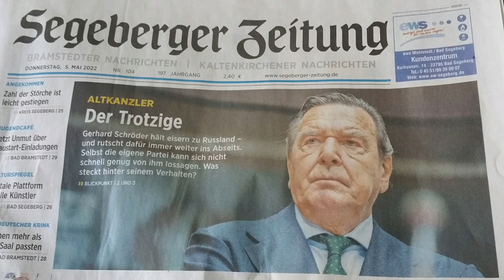Gerhard Schröder ist kein Baum. Wieviel Bäume mussten für dieses Talmi sterben? Bäume sind Freunde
Der ehemalige Bundeskanzler Gerhard  Schröder ist kein Baum. Wieviel Bäume mussten für dieses Talmi der Zeitungrn sterben?  Bäume sind Freunde!

"Talmi (von französisch Tallois-demi-or) ist ein Falschgold, das von Tallois, einem Pariser Fabrikanten, zuerst hergestellt wurde. Es war eine Kupfer-Zink-Legierung, die mit Blattgold überzogen wurde. Das Material wurde für Schmuck verwendet. Talmigold wird auch häufig mit abessinischem Gold gleichgesetzt." Quelle Wikipedia

"Tal·mi
/Tálmi/
Aussprache lernen
Substantiv, Neutrum [das]
etwas (Schmuck o. Ä.), was keinen besonderen Wert hat, nicht echt ist" Quelle Google

Bei Schröder ist es der Wein, bei Putin der Wodka? Bei der Segeberger Zeitung ist er der Trotzige. Damit ist man natürlich entschuldigt,  denn trotzig war fast jeder schon mal in der Kindheit. Das kommt und bleibt, bis es an Gutgläubigkeit nicht mehr  mangelt.

Wieviel Bäume mussten für diesen doppelseitigen Artikel der Lübecker Nachrichten und der Segeberger Zeitung , die zudem die Titelseite am 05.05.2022 damit verzierte, sterben?

Bäume sind Freunde. Schröder ist kein Baum.

Schröderlein war mit Spatzilein in Moskau. Spatzilein hat am Fenster des Luxushotels mit schöner Aussicht die Hände gefaltet und, laut Zeitungen,  die Gespräche ihres Mannes mit Putilein begleitet und es danach auf Instagram veröffentlicht.

Mensch, sagen die Freunde, du brauchst Hilfe, fast schon dringender als die Ukrainer aber wenn sie alle totgemacht sind vom Freund Putin, der davon gar nichts weiss, dann nicht mehr. Tote brauchen nur Erde, zum Zudecken, damit es nicht weiter stinkt.

HERZILEIN
"… Ein letztes Glas'l mit alten Freunden
Die geh'n allein nach Haus
In den Straßen
… In den Gassen
Geh'n langsam die Lichter aus
Ich seh' auf einmal den mond gleich zweimal
… Das hat der wein gemacht
Ich weiß du wartest schon seit Stunden
Und liegst bestimmt noch wach
Doch ich sag ganz lieb
… Herzilein
Du mußt nicht traurig sein
Ich weiß
Du bist nicht gern allein
Und schuld war doch nur der wein
Und du sagst sicher
Spatzilein
… Ich werd' dir noch einmal verzeih'n
Die Hauptsache ist
Du kommst heim
So kann nur ein Engel sein
… Da ist schon der Bahnhof und das alte wirtshaus
Ich geh' noch einmal 'nein
Ich glaub
Ich könnt' noch ein glas'l vertragen
… Ach gibt
Ich lass' es sein
Alles bewegt sich. Der kirchturm er dreht sich
… Ich weiß
Du wartest schon seit Stunden
… Und chau mal
Herzilein
Ich könnte irgendwo
An irgend einem zipfel der welt sein
… Oder sogar in der kleinen kneipe
Unserer straße
Ich würde immer wieder zu dir zurück kommen
Und weißt du
Was ich zu dir sagen würde?
… Herzilein
Ich weiß
… Spatzilein
Die Hauptsache ist
Du kommst heim
… Herzilein
Ich weiß
Spatzilein
Die Hauptsache ist
Du kommst heim
So kann nur ein Engel sein" Quelle Google

Siehe auch: "Hol mir mal ne Flasche Bier mein Teufelskerl!"

Titelfoto: Baum vor Kirche in Bad Segeberg von

baumstammkronenwald
Baron von Mondtasche avec
Baroness von Mondtasche avec
Entourage

나는 하늘을 본다
ich schaue zum himmel